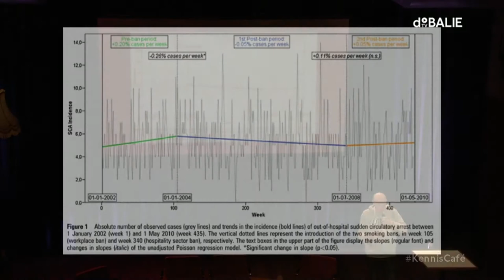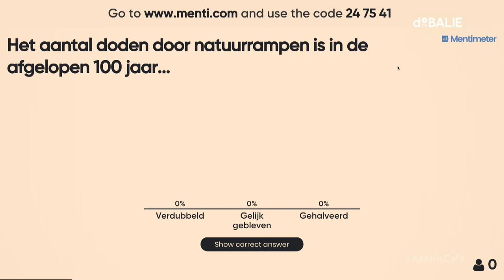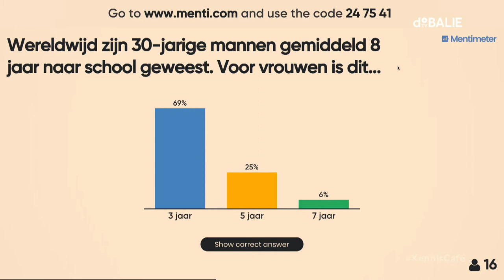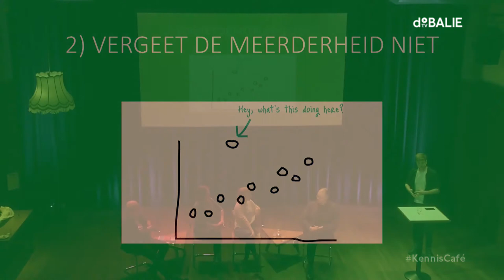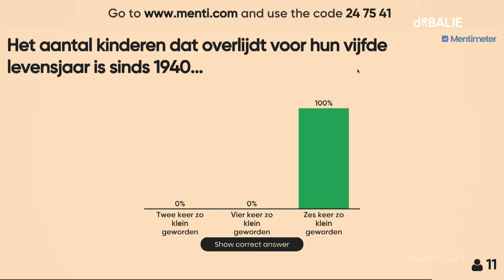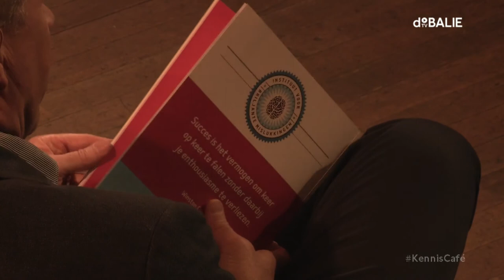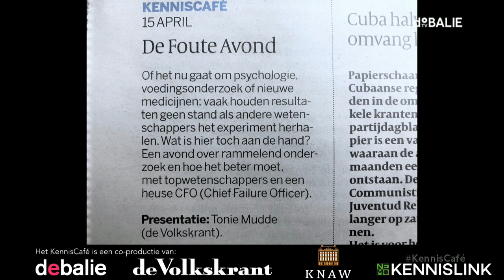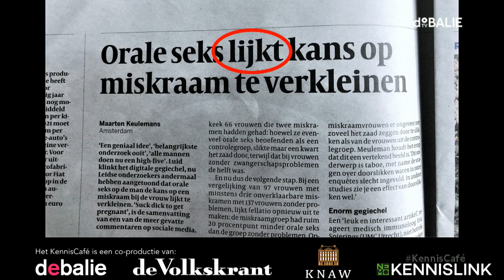KennisCafé: De Foute Avond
Overal gaat er wel eens iets mis. Zo ook in de wetenschap. Of het nu gaat om psychologie, voedingsonderzoek of nieuwe medicijnen: regelmatig houden resultaten geen stand als andere wetenschappers het experiment herhalen. Wat is hier toch aan de hand? Zouden wetenschappers opener moeten zijn over beperkingen van hun onderzoek, statistische uitglijders en andere problemen?

Tonie Mudde (de Volkskrant) onderzoekt tijdens deze aflevering van het KennisCafé waar het mis gaat en hoeveel onderzoek eigenlijk direct de prullenbak in kan. Chief Failure Officer Paul Iske pleit voor een prijs voor de beste fouten in de wetenschap. Meer openheid over je eigen fouten zorgt dat we ervan kunnen leren. Hoogleraar methodologie en Integriteit Lex Bouter (VU)  kijkt naar ‘sloppy science’ en wat we ertegen kunnen doen.

Als methodoloog en directeur van Cochrane Nederland is Lotty Hooft op vele niveaus bezig met kwaliteit van de wetenschap. Cochrane Nederland kijkt breed naar de kwaliteit van de literatuur en maakt er samenvattingen van (reviews)

Met

    Rachel Brouwer
    Onderzoeker UMC Utrecht

    Michèle Nuijten
    Assistent Professor Sociale en Gedragswetenschappen bij de Afdeling Methodologie en Statistiek - Tilburg University

    Paul Iske
    Chief Failure Officer +
    Hoogleraar Open Innovation & Business Venturing aan de School of Business and Economics van de Universiteit Maastricht

    Lex Bouter
    Hoogleraar methodologie en integriteit, VU

    Lotty Hooft
    Directeur Cochrane Nederland

Moderator
Tonie Mudde (de Volkskrant)

OVER HET KENNISCAFÉ:

Elke derde maandag van de maand duikt KennisCafé in de wondere wereld van wetenschap. Samen met academici, deskundigen en spraakmakers bevragen de immer nieuwsgierige moderatoren Maarten Keulemans en Tonie Mudde afwisselend de actualiteit. Eigentijdse wetenschapsjournalistiek, maar dan live. Elke aflevering is een experiment, een enquête of een proefje. Wat is de maatschappelijke implicatie van wetenschap? En andersom, wat is de invloed van de maatschappij op de wetenschap? Tijdens KennisCafé is de Grote Zaal een café. Een dynamische ontmoeting van columns, live interviews en debat, met een wetenschappelijke demonstratie of experiment.

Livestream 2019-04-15